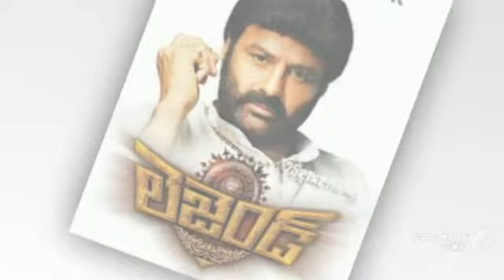Why you would like Telugu films ? | Action | Comedy | Romance | Fights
Why you would like telugu films